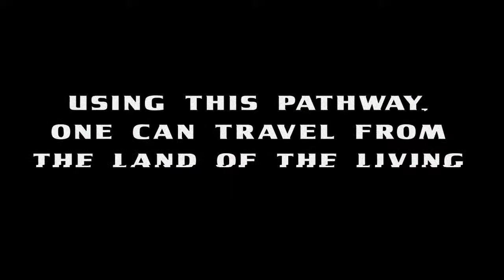Hellbreak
HELLBREAK. There are thousands of Hells, each unique, each terrible. With the proper tools and know-how, you can break out. A team of extraction professionals, tough-as-devils soldiers deploy to the underworld to locate and return souls to their possessed bodies on Earth. Award-winning writer Cullen Bunn’s new ongoing series with illustrator Brian Churilla and colorist Dave Stewart.
Orpheus Paranormal/Comic